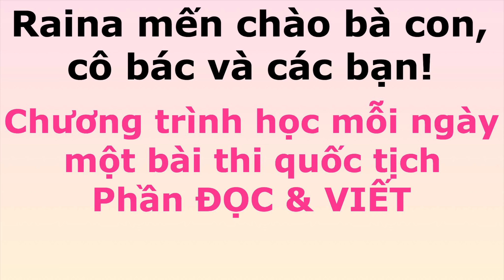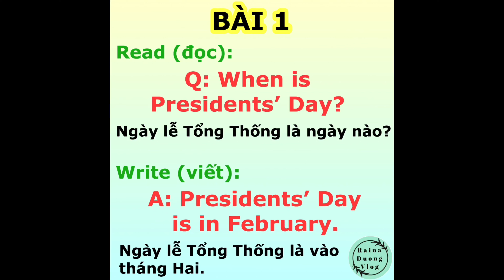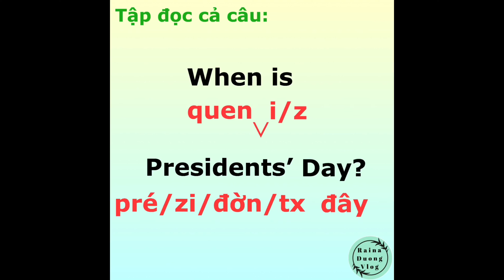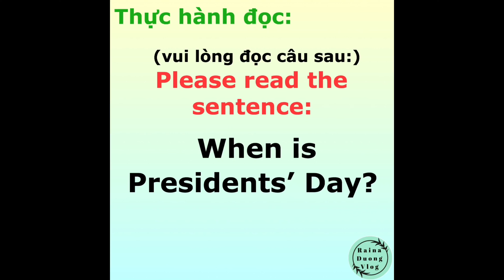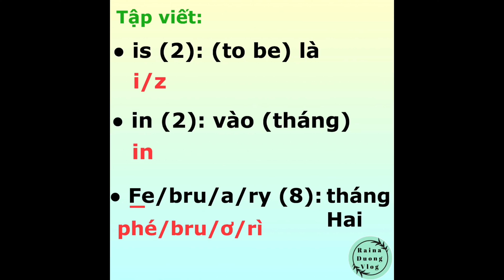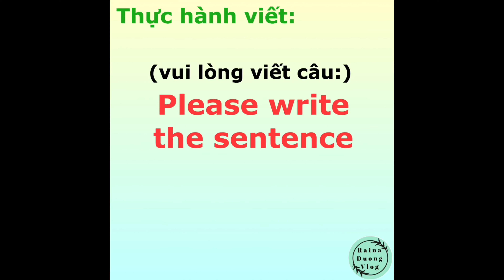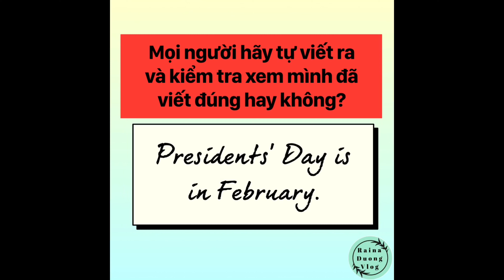Bài 1/34 bài ĐỌC và VIẾT học thi quốc tịch Mỹ (50 bang) | Raina Duong Vlog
Chương trình học mỗi ngày một bài thi quốc tịch Mỹ (phần đọc và viết - phần thi bắt buộc).
34 bài đọc và biết dựa trên bảng từ vựng đọc và từ vựng viết lấy từ trên trang Web của sở di trú để tạo thành những câu có nghĩa giúp người học dễ ôn luyện.
Người đi thi sẽ phải đọc được và viết được câu mà giám khảo yêu cầu. Có tổng cộng 3 cơ hội để vượt qua phần thi này.
* Lịch học: 10 am (giờ Cali) Thứ 2 - Thứ 6